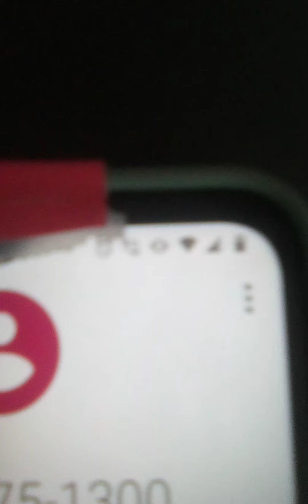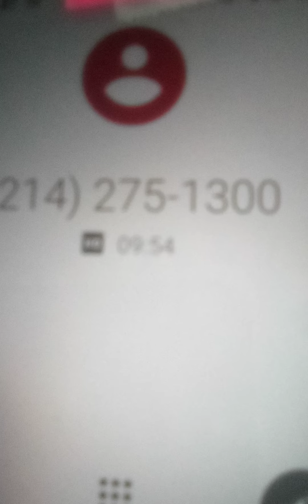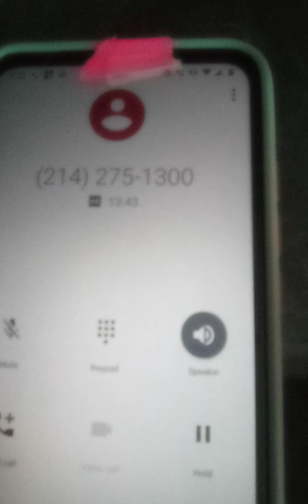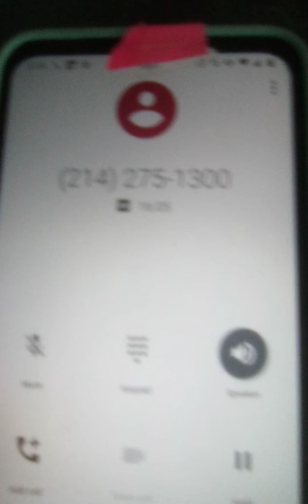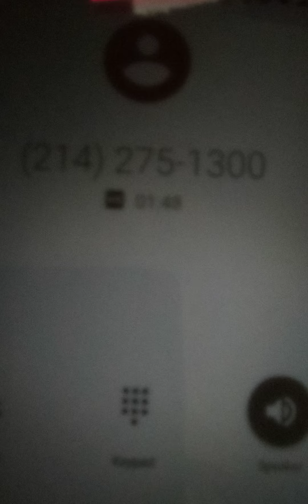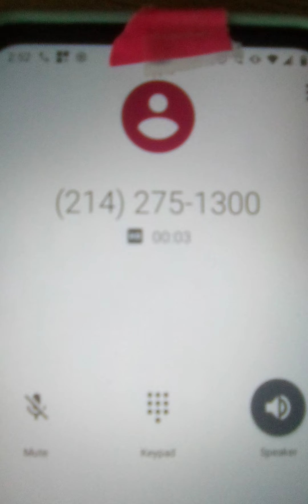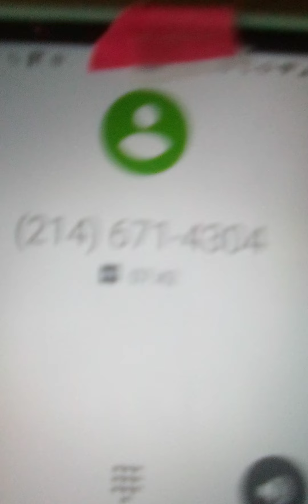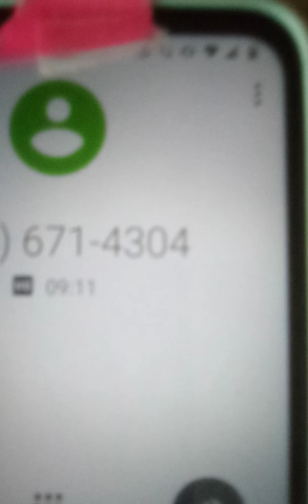May 18, 2022 Both Child Abuse Division & The Family Violence Division hung up to interrupt reports.